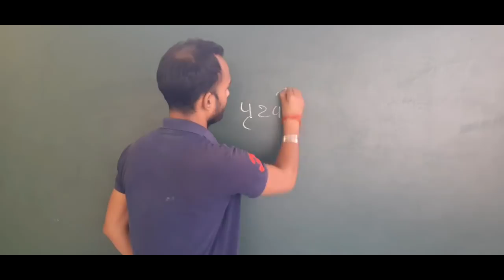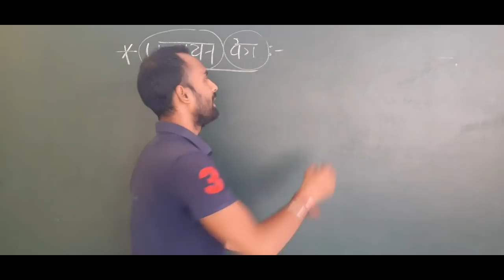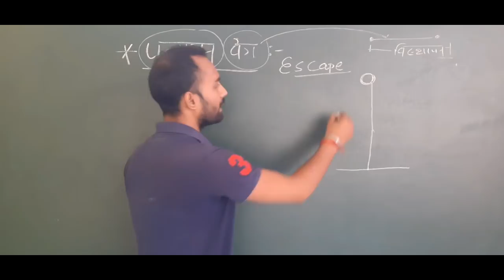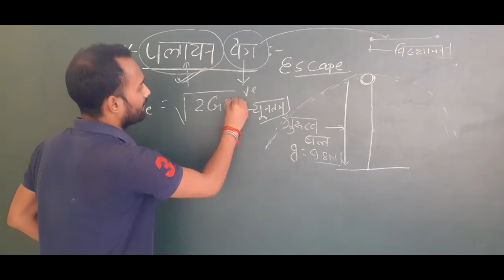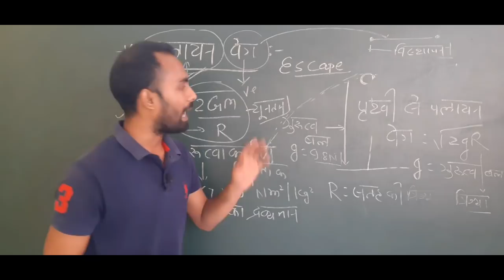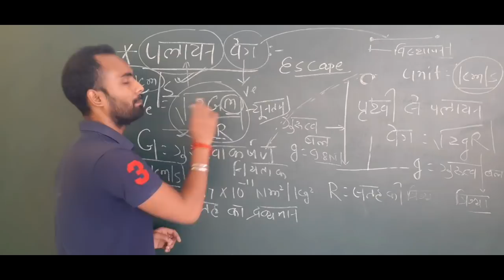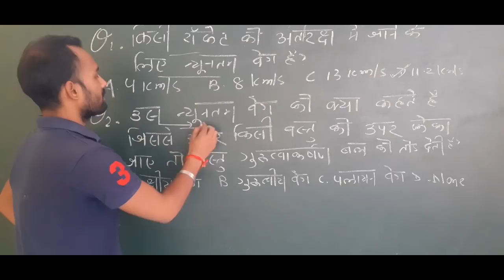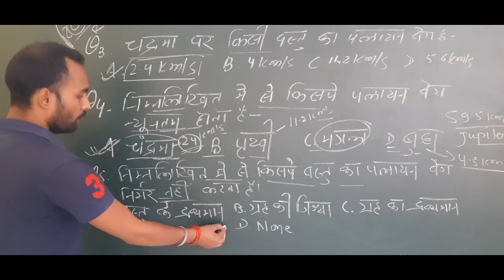चाँद से आकाश काला क्यों दिखता है? Phy GK Trick |पलायन वेग | Escape velocity